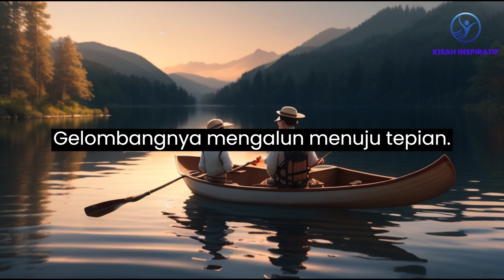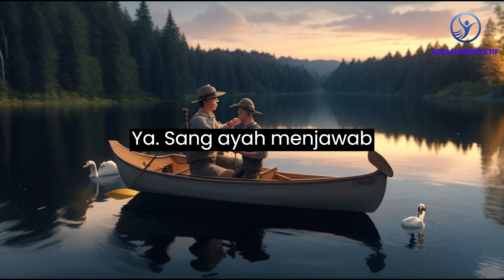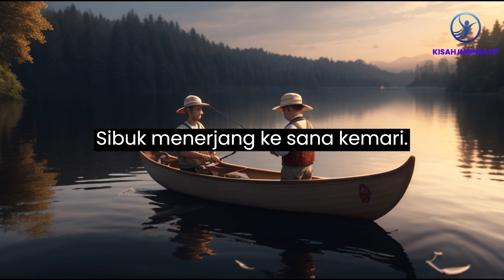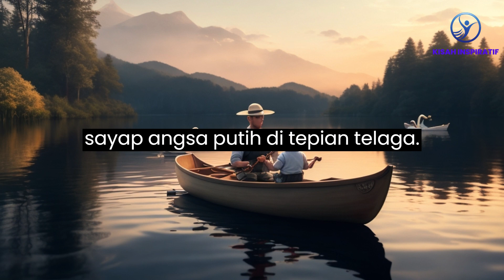Pertarungan Dua Singa Selalu Bersaing dalam Dirimu | Kisah Inspiratif | Video Motivasi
Kisah dua singa dalam diri mengajarkan kita tentang pentingnya memupuk sifat-sifat baik dan menjauhkan diri dari sifat buruk. Setiap orang memiliki kekuatan baik dan buruk dalam diri mereka, namun pemenangnya adalah siapa yang kita beri makan dengan tindakan dan sikap yang kita tunjukkan setiap hari. Jadi, penting bagi kita untuk selalu merawat "singa-singa" yang penuh semangat dan positif agar mereka yang menjadi pemenang dalam pertarungan di dalam diri kita.

Sumber gambar
leonardo.ai